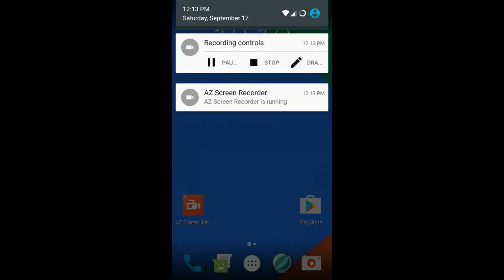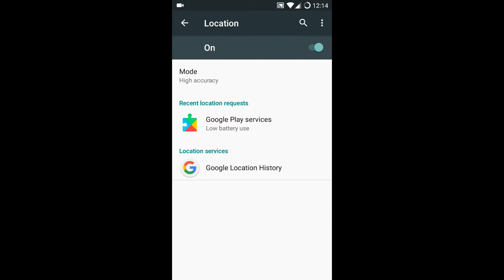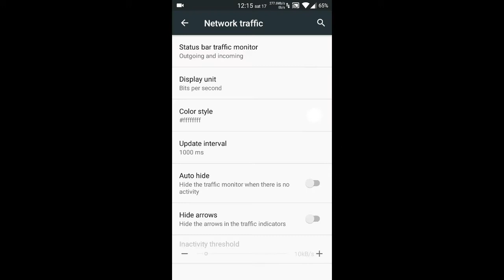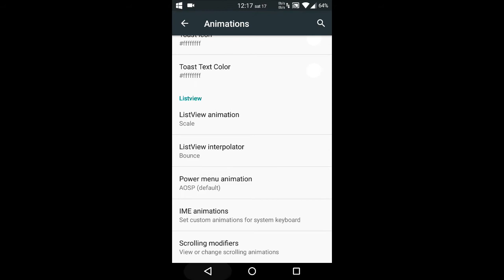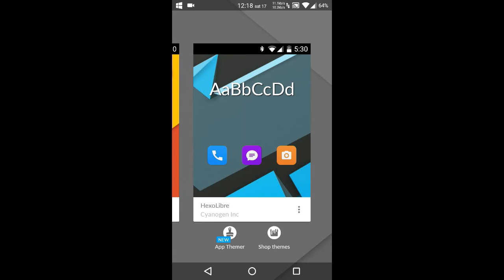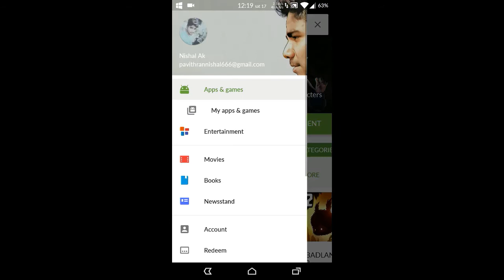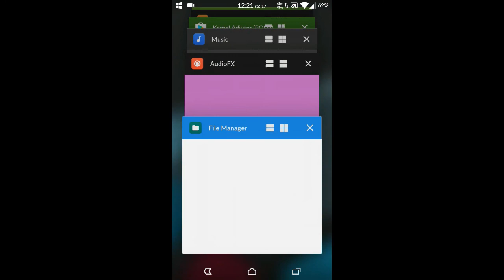Resurrection Remix 5.7.3 r66 - MT6592 by Tirth Patel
What's working ?

 Camera + Video Reacording Working Perfectly
 Fire855's Latest patches Merged
 More Stability
 No Need to reboot for apps to apear in app drawer
 Hotspot Fixed
 BT Fixed
 FM fixed
 GPS fixed
 Data working
 1080p playback in gallery fixed
 youtube 720p fixed
 youtube live playback fixed
 Gello browser added
 No Sim fixed
 No Network drop found
 USSD Fixed
 Autorotation Fixed
 All sensors working
 After Reboot QuickSetiings Too
 Rest Are As CM13
 Too many features

Bugs :-
VPN
2G/3G Switch